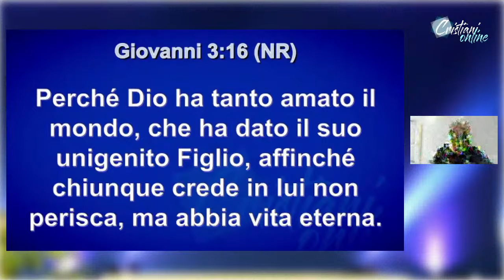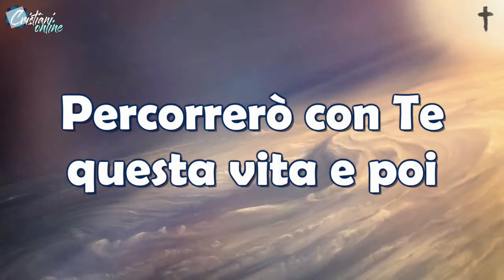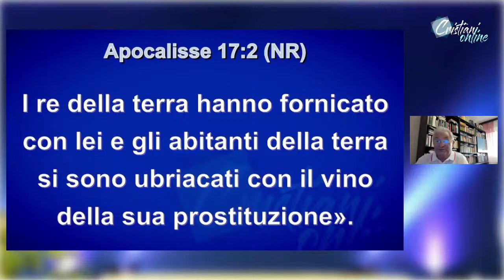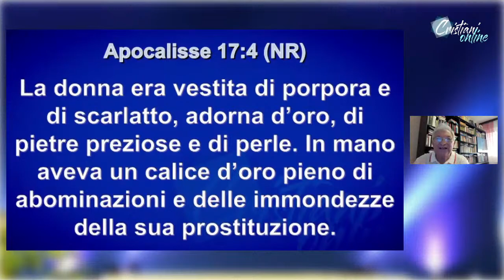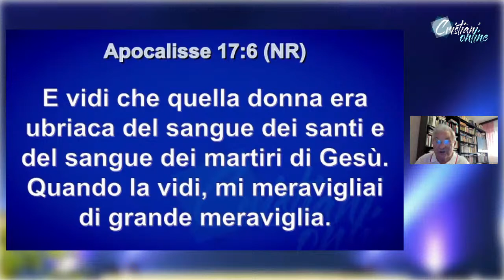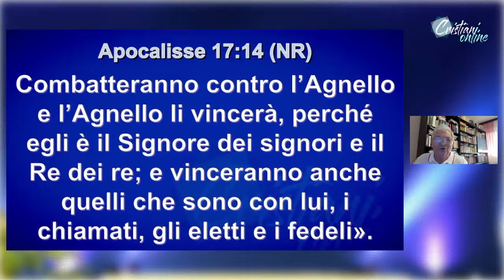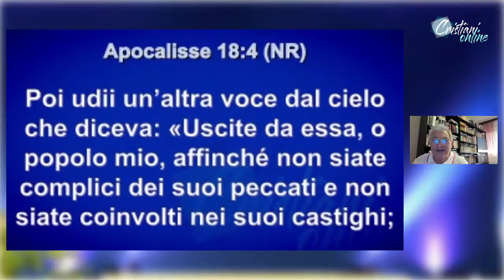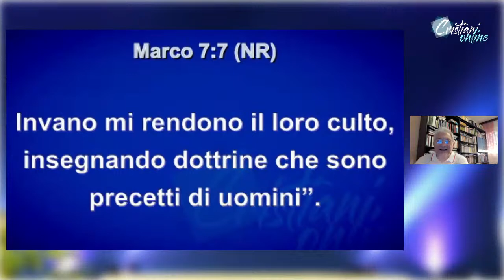APOCALISSE BABILONIA LA GRANDE - IL GIUDIZIO DELLA PROSTITUTA SEDUTA SULLA BESTIA/Pasquale di Nunzio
SE VUOI SOSTENERCI
Causale: "CRISTIANI ONLINE"

Salvati Per Servire onlus
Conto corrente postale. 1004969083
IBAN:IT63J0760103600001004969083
bic/swift :    BPPIITRRXXX